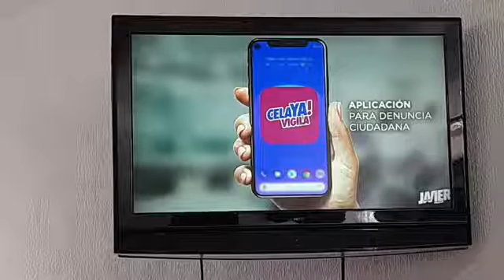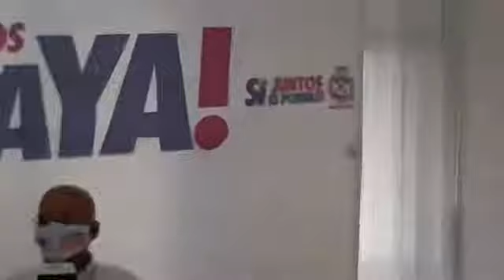Rueda de Prensa Javier Mendoza Márquez//12 de Abril 2021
Candidato a la Presidencia Municipal de Celaya